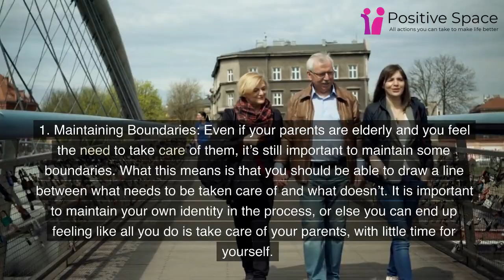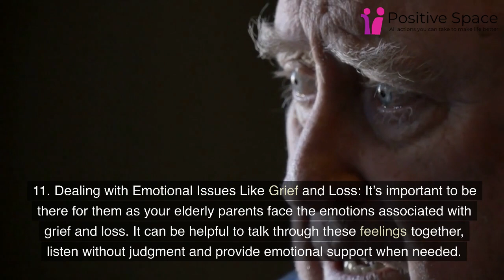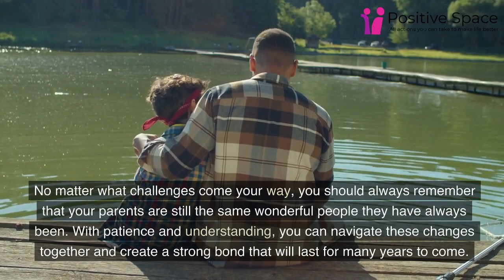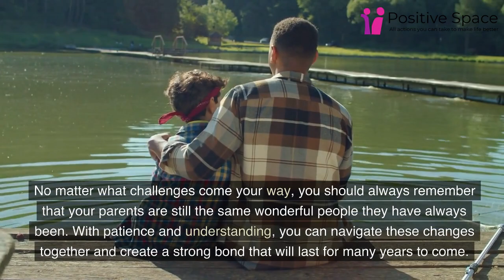How to cope with the challenges of living with parents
Many people are finding themselves in the situation of having to move back in with their parents due to the challenging economy. There are some challenges of living with parents, especially elderly parents. This video offers some tips on how to cope with this difficult transition. How to settle with elderly parents.
Chapters:

00:00 Intro
00:23 1 Maintaining Boundaries
00:53 2 Respecting Privacy
01:10 3 Finding Time for Self-Care
01:24 4 With aging parents
01:45 5 Navigating Changing Roles and Expectations
02:07 6 Dealing with differing Philosophies and Values
02:36 7 Meeting practical needs lie care
02:59 8 Dealing with Age-Related Health Issues
03:09 9 Addressing Changes in Mental Capacity or Habits
03:23 10 Fostering a Healthy Emotional
03:41 11 Dealing with Emotional Issues Like Grief and Loss
03:57 12 Handling Age-Related Sensory Losses
04:14 13 Helping Aging Parents Address Unmet Goals or Dreams
04:30 14 As your parent's age
04:43 15 Lastly as your parent's
05:23 Ending